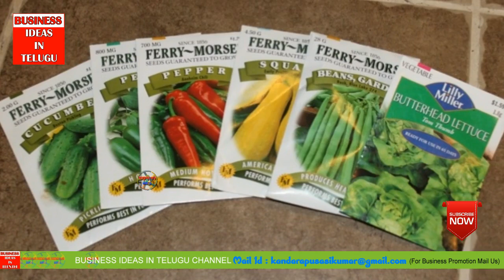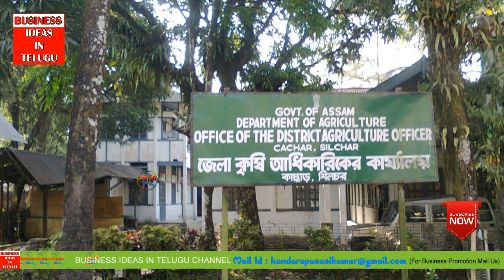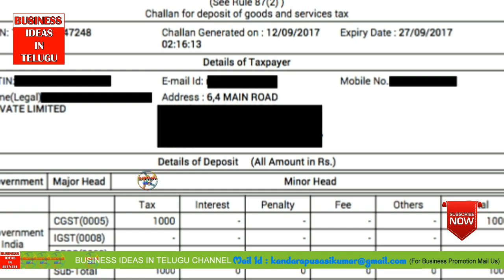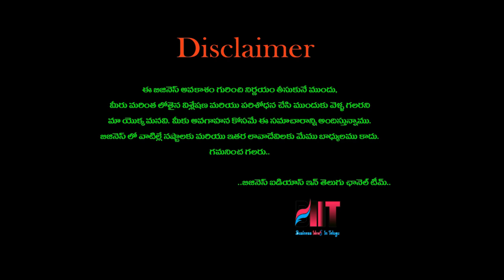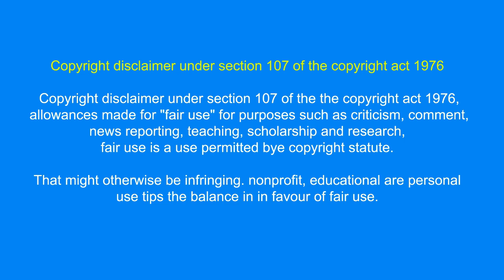బిజినెస్ ! Small business ideas! New business idea's! business ideas ! Low Investment Business Idea